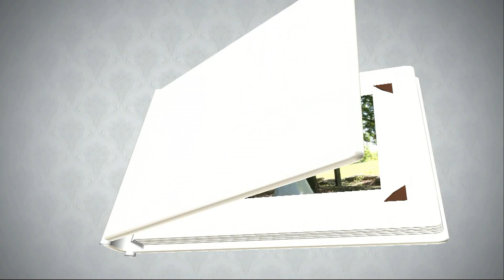WEDDING VALENTINA e SIMONE